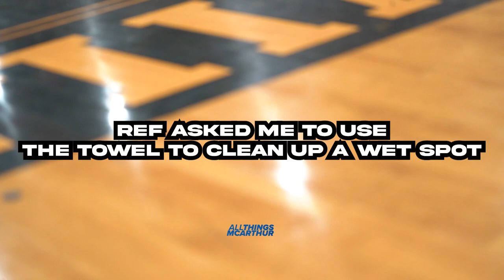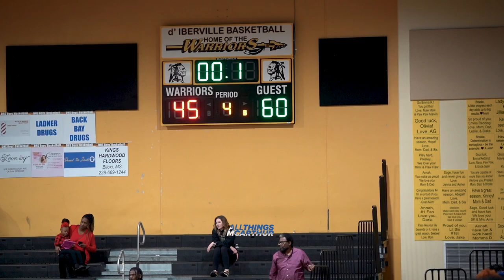OCEAN SPRINGS vs BILOXI 🔥 | FULL GAME HIGHLIGHTS